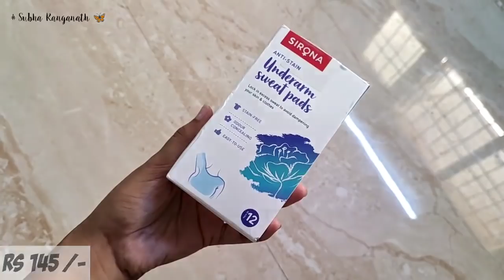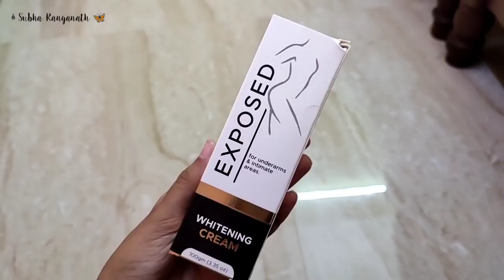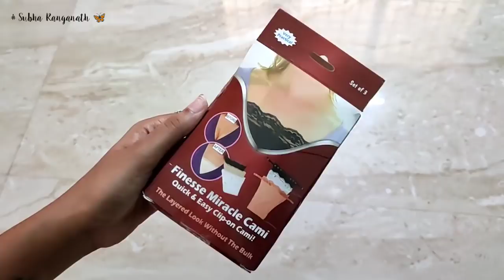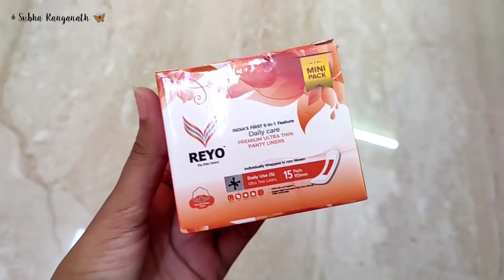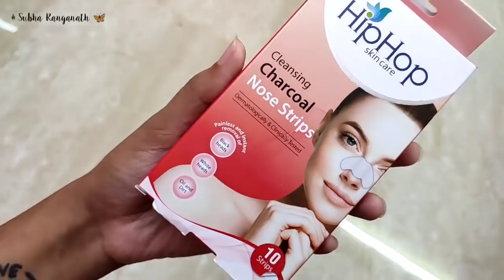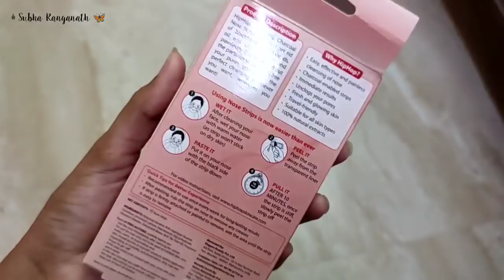💯 GIRLS கண்டிப்பா பாருங்க 🔥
♥️Buying links ✨

✨ Exposed Intimate & Underarm Whitening Cream

✨Underarm Sweat pads

✨ Camisole (Cleavage Cover)

✨Panty liner

✨Nipple Covers

✨ Hiphop Charcoal Stripes

Everything in this video is created by Subha & Latha (Subha Ranganath) and is protected under Copyright Law. Do not use any picture/video/content without asking my permission . Constructive Criticism are always Welcomed.Abusive Comments will be reported !

* This Video is in association with Exposed Cream *

     - Subha Ranganath🦋✨